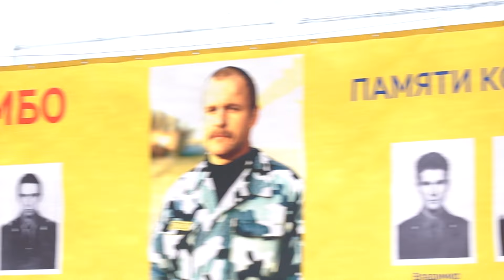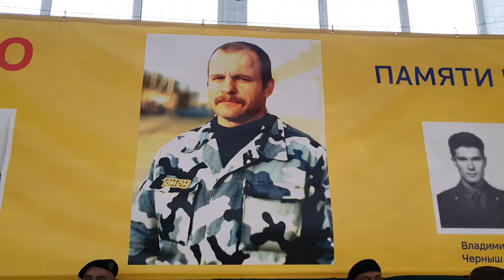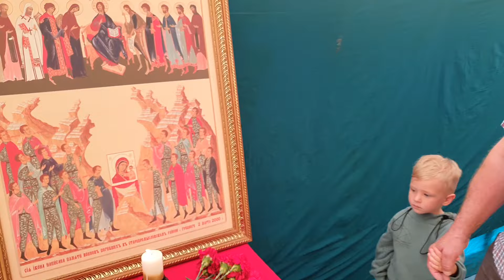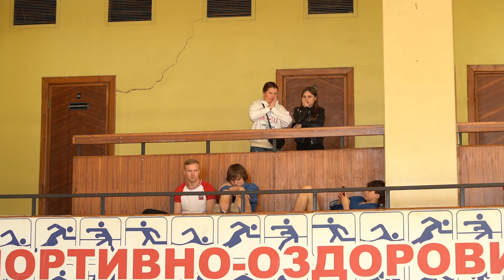Первый Всероссийский турнир по САМБО памяти Дмитрия Маркелова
В спортивном комплексе «Луч» состоялся Первый Всероссийский турнир по САМБО памяти командира ОМОН Пересвет Дмитрия Маркелова. Побороться за призовые места в Сергиев Посад съехались представители Московской, Костромской и Владимирской областей. Подробности соревнований - в репортаже нашего корреспондента Александра Юрича.